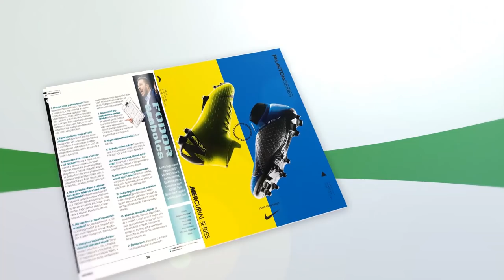FM | Varga Roland: "Jót tett a lelkemnek" | 2018.12.01.